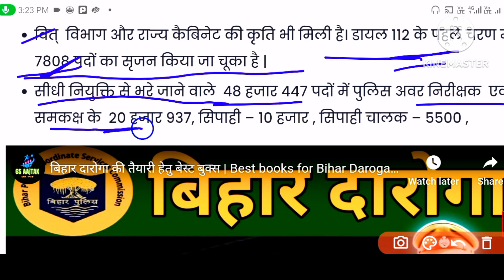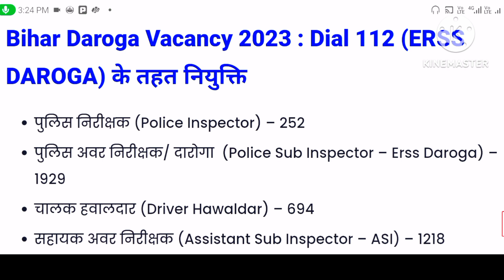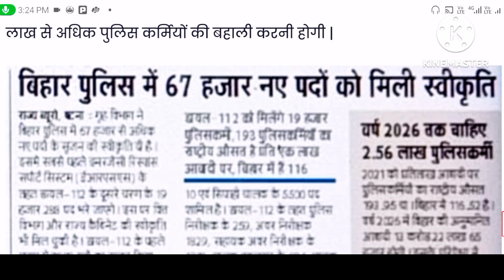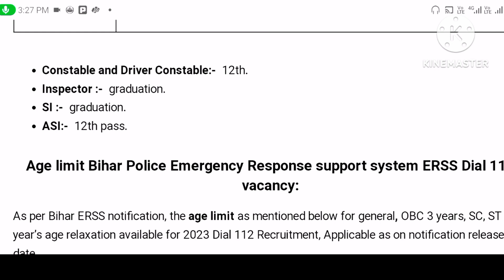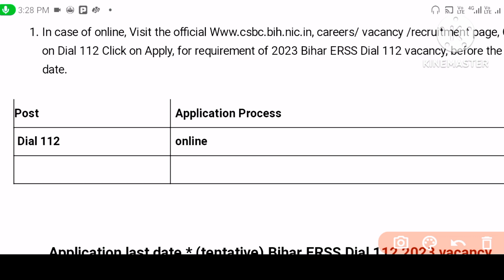Bihar police dial 102 vacancy 2023, Bihar ERSS police new vacancy, post 20000, Sarley 40000,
🌍🌍Hayer mathematics🌎🌎
❤️❤️competitive maths❤️❤️
🌷🌷short tricks🌷🌷
🥀🥀University Exam 🌺🌺
🌹🌹IAS 💐Ips 🌷🌷

IAS aspirant 👏
maths world 🌎
IPS motivations🎇
video